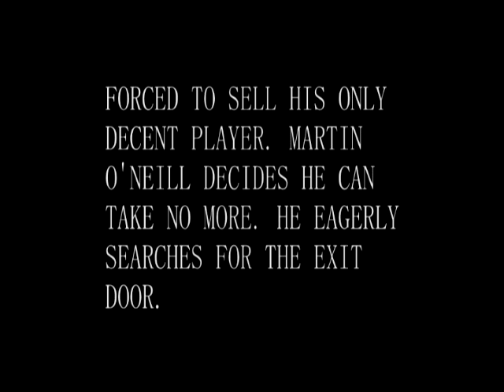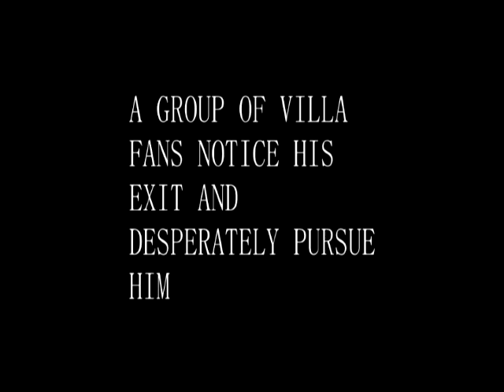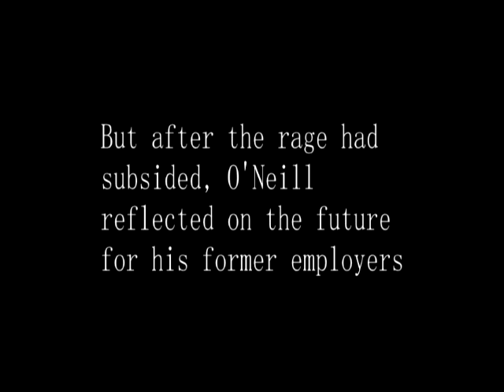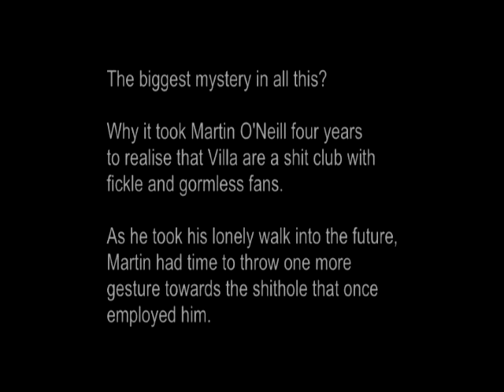Martin O'Neill resigning - EXCLUSIVE FOOTAGE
Having received a phone call from Randy Lerner informing him that he must sell James Milner, Martin O'Neill loses his temper and goes on the rampage.